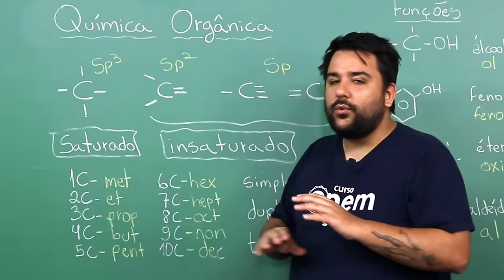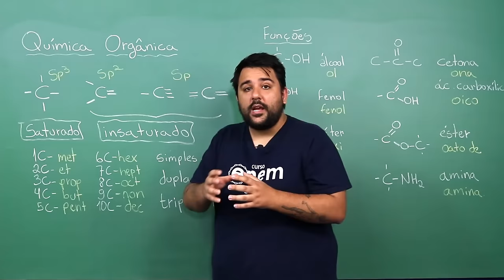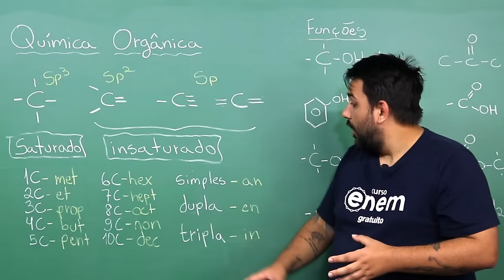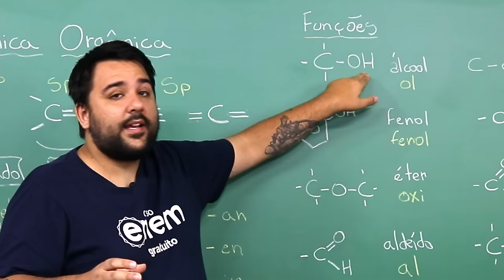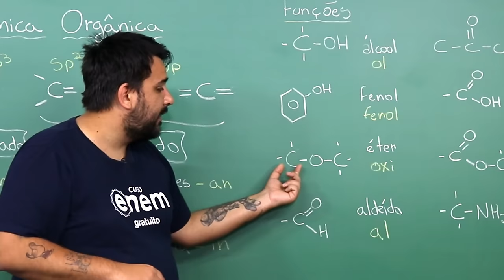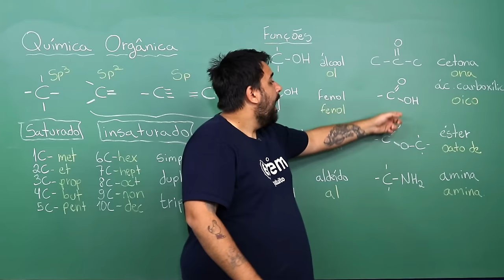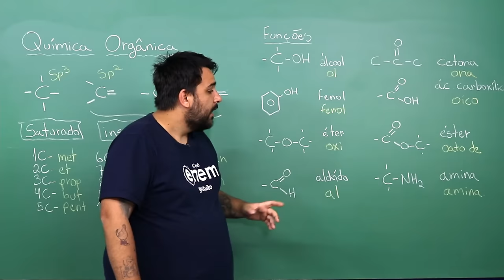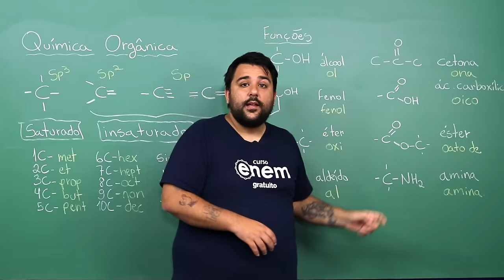QUÍMICA ORGÂNICA: um dos assunto que mais cai no Enem | Resumo de Química para o Enem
A química orgânica começou a ser estudada em 1777, por Torbern Olof Bergman (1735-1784), um químico sueco. Ele começou a fazer a primeira diferenciação entre os compostos minerais e os compostos provenientes dos seres vivos, separando estes compostos em seus estudos.

Hoje sabemos que a química orgânica estuda os compostos que contém carbonos em sua estrutura, e apresentam certas características especiais. Através destas características podemos diferenciar os compostos orgânicos dos compostos inorgânicos.

Os compostos orgânicos representam mais de 5 milhões substâncias conhecidas hoje e utilizadas nos mais variados ramos da indústria.

São formados basicamente pelos elementos químicos: C, H, O, N. Esses elementos encontram-se interligados nos compostos orgânicos através das ligações covalentes, que representam o compartilhamento de pares de elétrons. Sendo assim, formam cadeias com funções específicas, e quando sofrem aquecimento, se decompõem.

Os compostos inorgânicos representam cerca de 150.000,00 produtos. Apresentam em sua estrutura diversos elementos químicos, que estão interligados por meio das ligações iônicas, covalentes e metálicas.

Ao contrário dos compostos orgânicos, estes, quando sofrem aquecimento, resistem, devido aos elevados pontos de ebulição e de fusão.

🔴 ASSISTA TAMBÉM

+  O assunto que mais cai de química orgânica no Enem

FACE /cursoenemgratuito/